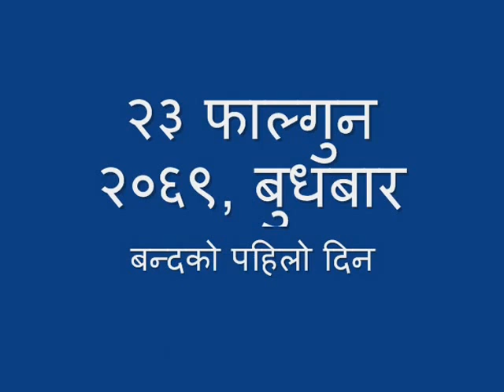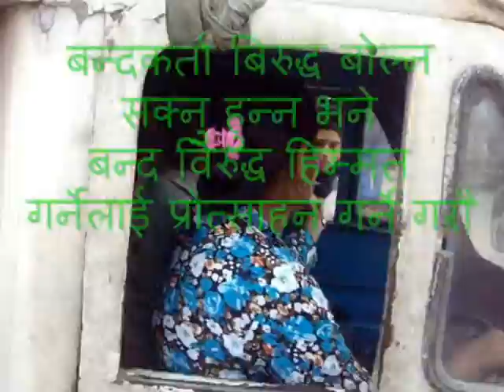Bibeksheel Nepali's Anti Bandh Initiative: Empowered citizens = Peaceful, prosperous Nepal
2069 BS falgun 23-24/ 6-7 march 2013 नेपाल हाम्रो घर हो, डेरा होईन। आउनुहोस् विवेकशील नेपाली बनौँ, नेपाली राजनितिलाई सुसंस्कृत बनाऔँ ! अब बिकल्प कुर्दै बस्ने होइन आफै हुने हो!